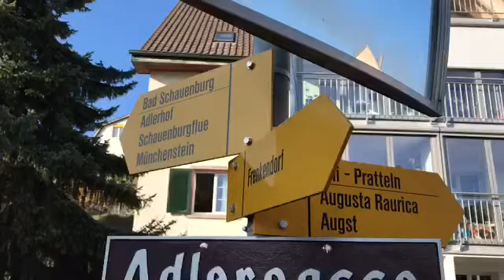Wanderung Frenkendorf - Pratteln mit der Auto Bus AG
Wanderung zur Schauenburgerfluh